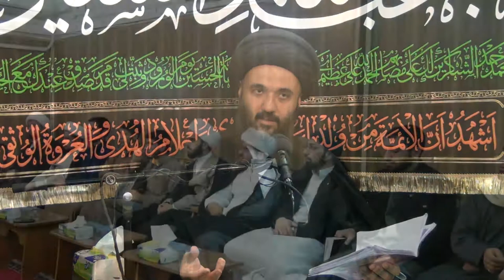66 - على ضفاف الاحتجاج - العصمة: حقيقتها ومنشأها - السيد محمد علي الشيرازي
السيد محمد علي الحسيني الشيرازي:
نجل المرجع الراحل السيد محمد الحسیني الشيرازي، ولد في الكويت عام 1399هـ
التحق بالحوزة العلمية منذ نعومة أظفاره وهو مقيم في مدينة نجف الأشرف ويلقي دروس البحث الخارج في الفقه والأصول على طلبة العلوم الدینیة حيث هو مستمر فيه الآن.
وله مؤلفات في الفقه والحديث وغيرها.